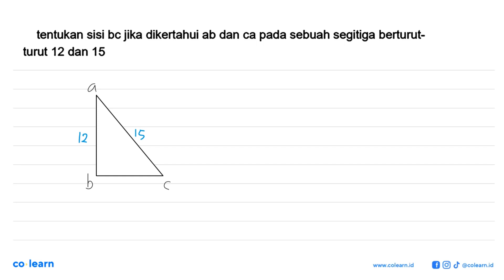tentukan sisi bc jika diketahui ab dan ca pada sebuah segitiga berturut-turut 12 dan 15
Topik atau Materi: Menghitung Panjang Sisi Segitiga Siku-Siku - TEOREMA PYTHAGORAS - GEOMETRI - Matematika Kelas 8 SMP -

Sumber Soal: Matematika Kemendikbud Rumah Belajar SMK , Kemendikbud

00:00 : Bedah Soal
01:00 : Konsep, rumus dan pengertian Menghitung Panjang Sisi Segitiga Siku-Siku
01:18 : Langkah penyelesaian soal
00:53 : Jawaban akhir
01:23 : Penutup